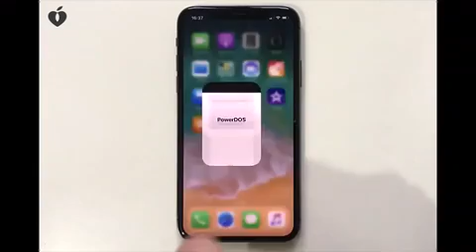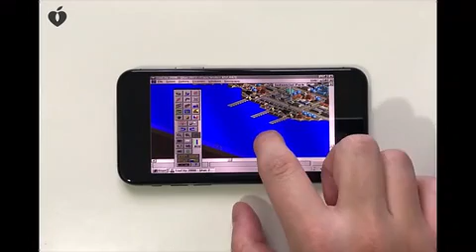用iphone x装个windows95玩扫雷？！这个B装的我给满分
拿到手iPhone X都要被哎妹玩坏了
Animoji动画、Face ID停不下来
这不
又有YouTube博主给X装上了Windows系统
秀了一波儿技术